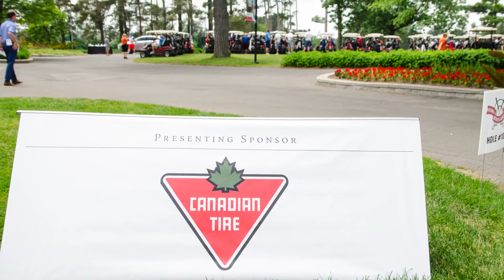Canadian Tire Kanata honoured as Outstanding Small Business Philanthropist (2018)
Canadian Tire Kanata and the Malcomson Family was honoured at the 2018 AFP Ottawa Philanthropy Awards in the Outstanding Small Business Philanthropist category.